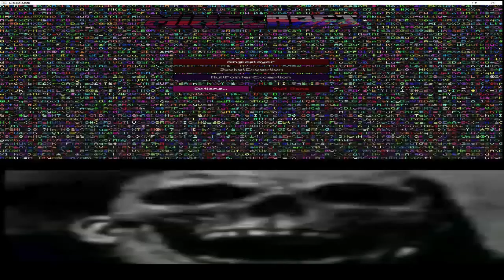MC Creepy pasta's (Mr incredible becoming uncanny meme)